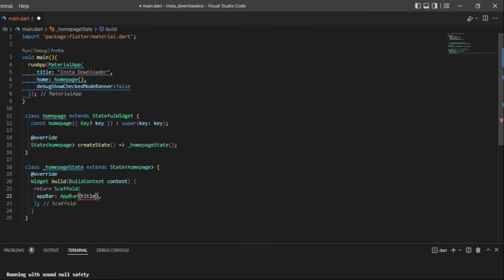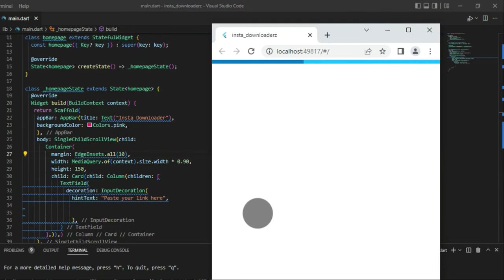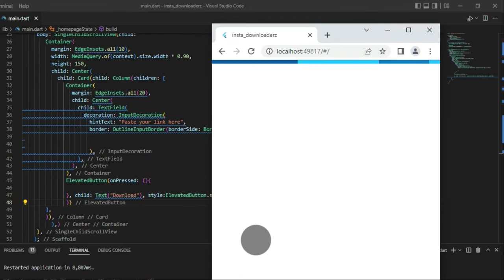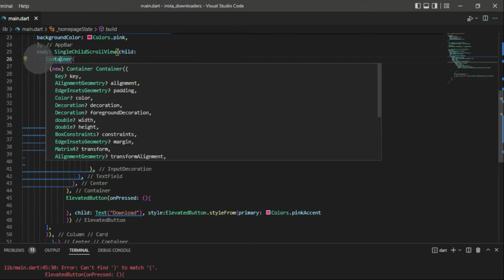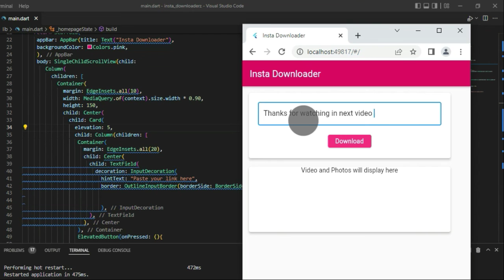How to Create Instagram Downloader App in Flutter Part-1 (Frontend)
In this video we are creating frontend for instagram downloader and in next we will setup apis for instagram downloader to fetch videos and image data from instagram.
At the end setup download options to app to download videos and pictures from instagram.

[ keywords ]
flutter, flutter app, flutter instagram, instagram video downloader flutter, flutter instagram photo downloader ,flutter app development, flutter application development.